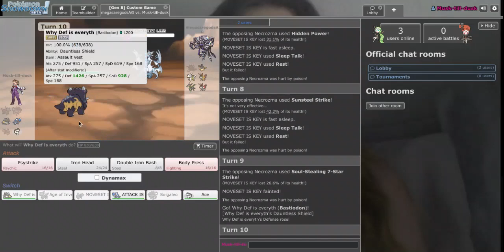Elon Musk plays Showdown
made possible by ai